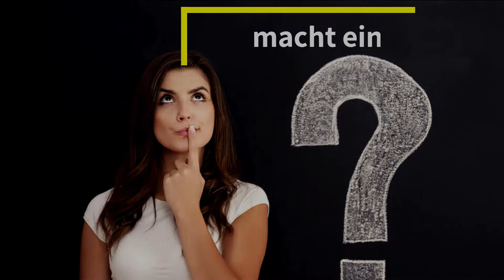Was macht ein Arzthelferin?